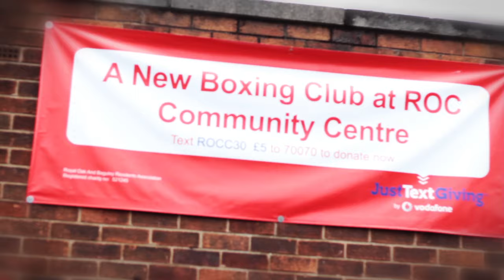Streetology - The Truth [Music Video] | P110